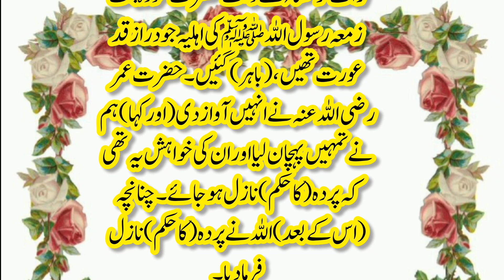islam mein parde ka hukum || Parde ka hukam kab hua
Yours Queries

Parde ka hukm kab aaya
Parde ka hukam kab hua
parde ka hukam in quran
islam mein parde ka hukum
Parde ka
parde ka design
parde ka bayan
parde ka hukam
parde ka hukm in quran
parde ka ring lagane ka tarika
parde ke dizain
parde ka hukm quran pak ki kis surat mein milti hai
parde ka hukum
 islam me parda
islam mein aurat ko pardy ka hukum hai ?
islam main parde ka hukum
 islam mein parda
parde ka hukam
 islam me parde ka hukam in urdu parde ka hukam kab hua
aurat ka parda in islam
 islam main aurat ko parda ka hukam parda in islam
parday ka hukam in quran
 parde ka hukum status
islam mein parde ka hukam in urdu quran me parde ka hukam
 islam me parde ka hukum